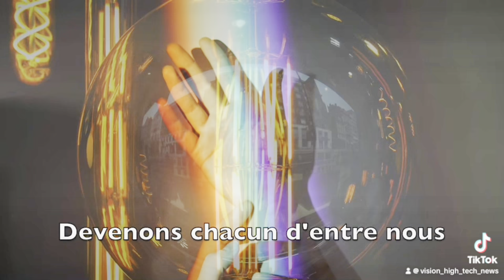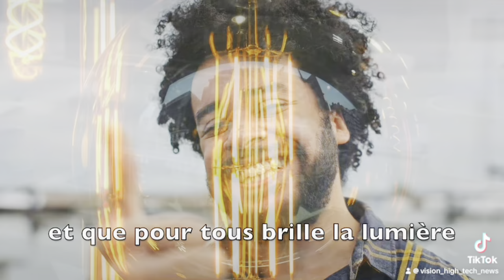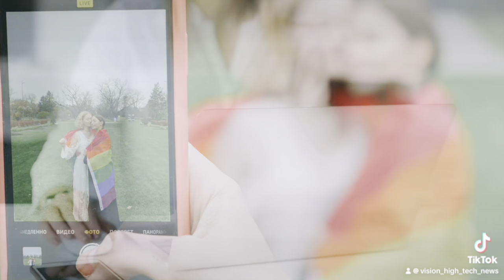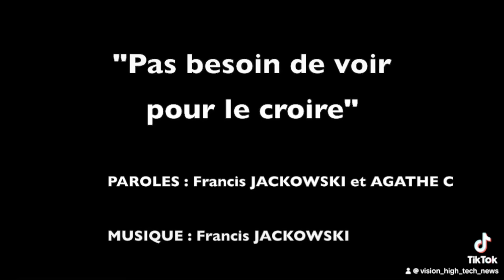Attention vous n'allez pas en croire vos oreilles: vous êtes bien sur la chaîne Vision High-Tech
Oui dans cette vidéo vous allez entendre un succès planétaire. Merci à Francis et à Agathe pour leur participation pour ce magnifique clip de la chaîne Vision High-Tech. Je vous mets ci-dessous tous les liens pour aller les rejoindre. N'hésitez pas aller visiter leur site Web et leur chaîne YouTube